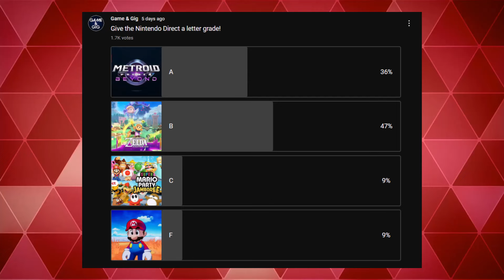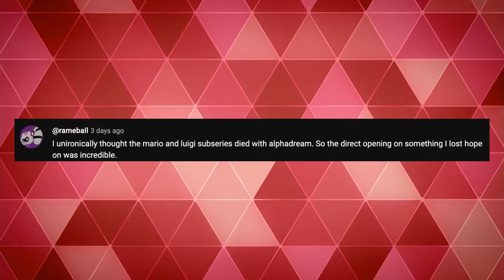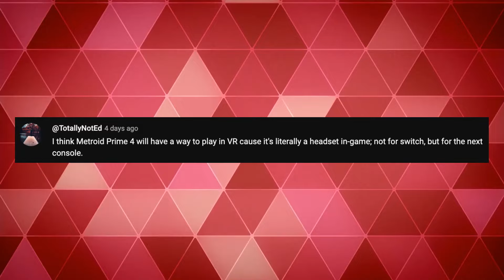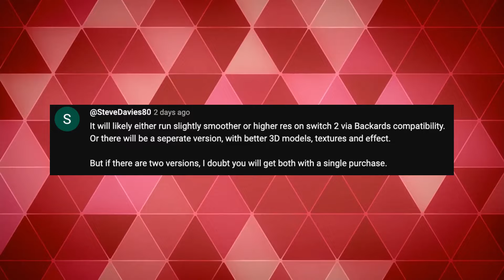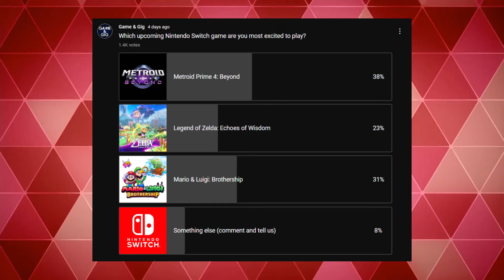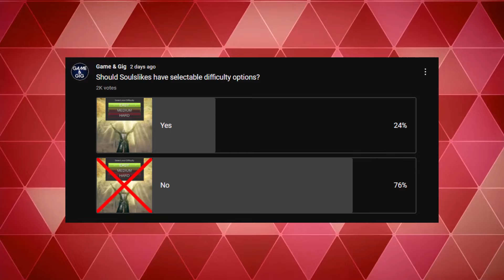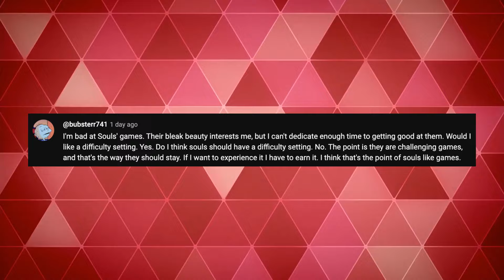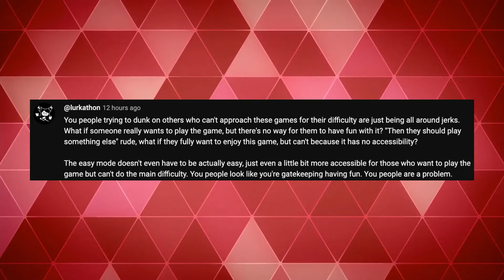Should Soulslikes Have Difficulty Options?! + Nintendo Refuses to Let the Switch Die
Randy and Daniel ask the question: Should Soulslikes have selectable difficulty options? Also, the recent Nintendo Direct is discussed.

00:00 - Nintendo Direct Reactions
04:20 - Legend of Zelda: Echoes of Wisdom
09:19 - Mario & Luigi: Brothership
12:37 - Metroid Prime 4
16:13 - Will Prime 4 be cross-gen?
21:21 - DK, Mario Party, & Others
37:26 - Soulslike Difficulty Options?
58:13 - 3 for Dale Club